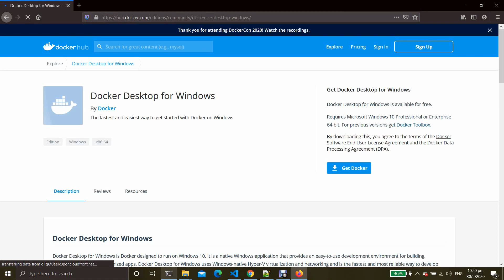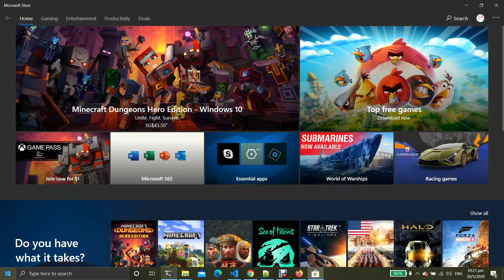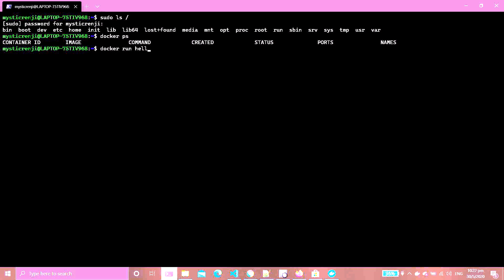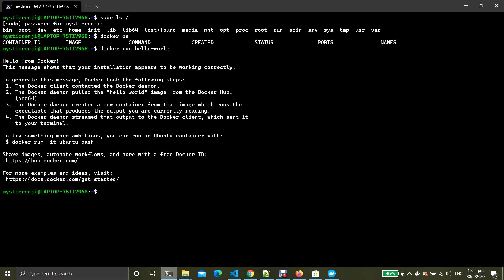Running Docker Desktop with WSL2 on Windows 10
A video on installing WSL2 on Windows and enabling Docker Desktop on top of it.

Docker Install on Windows 10
Requirement - Running Windows 10, updated to version 2004, Build 19041 or higher. [Windows Preview]

1. Enable WSL
dism.exe /online /enable-feature /featurename:Microsoft-Windows-Subsystem-Linux /all /norestart

2. Enable VirtualMachinePlatform
dism.exe /online /enable-feature /featurename:VirtualMachinePlatform /all /norestart

3. Do a restart of the machine and install

4. Install Docker-CE

5. WSL2 as default-version

6. Install Linux distro
 Microsoft store - Debian, ubunutu, kali etc

7. Enable WSL Integration for Linux distribution